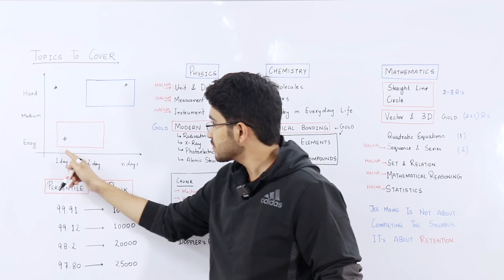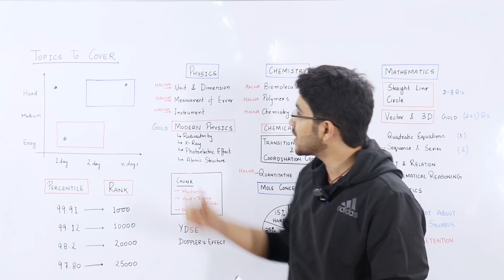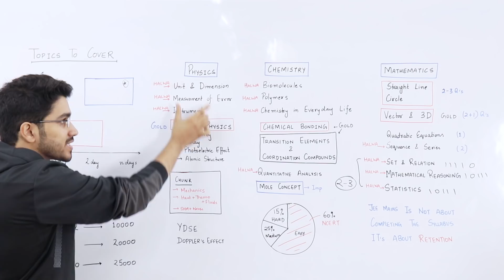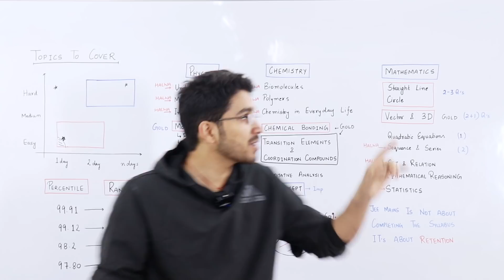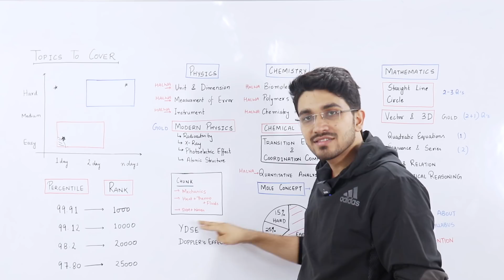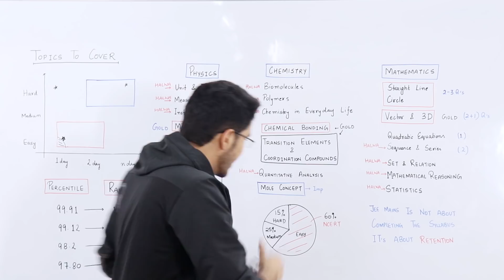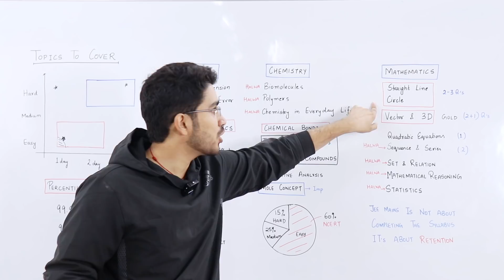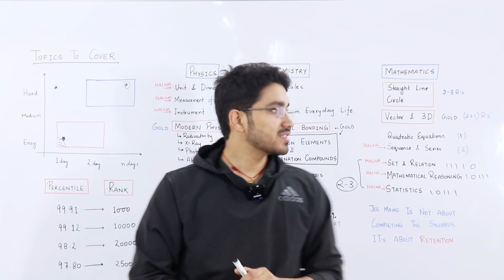JEE Main 2020 - How to study in Last 15 days 🔥